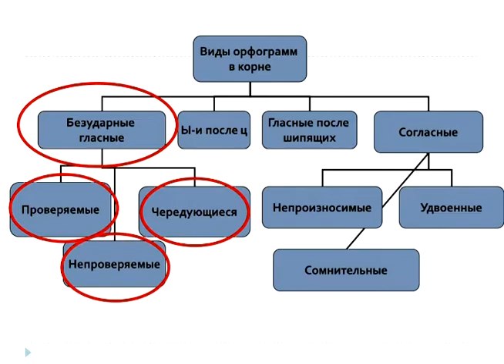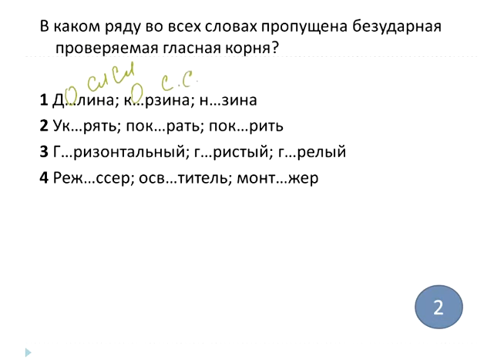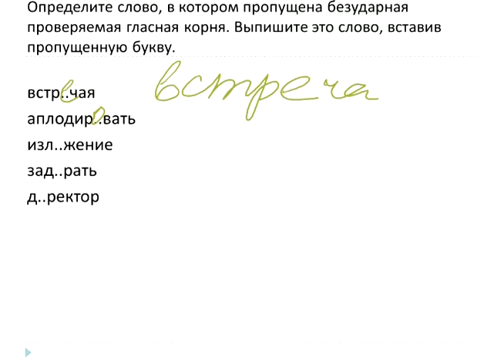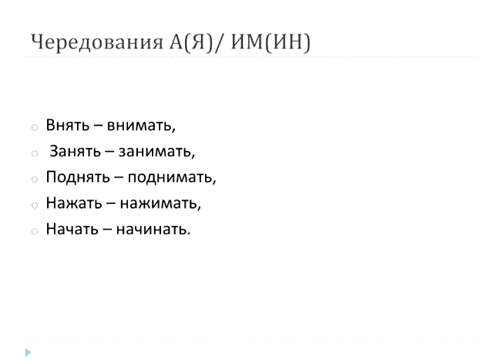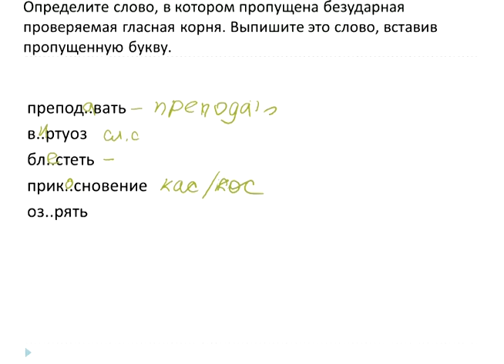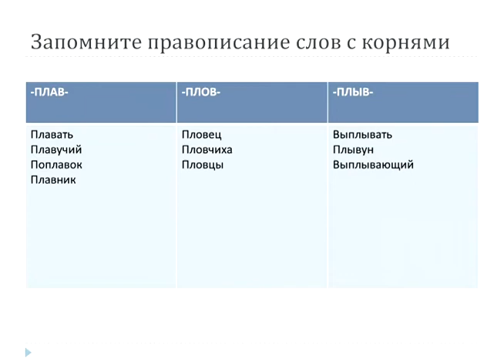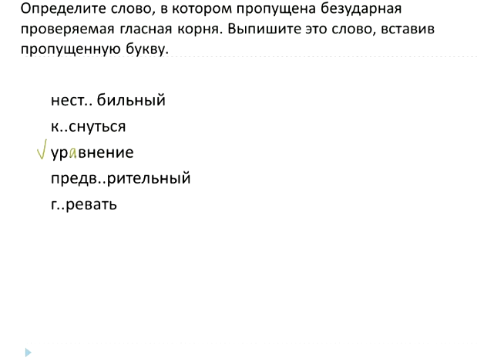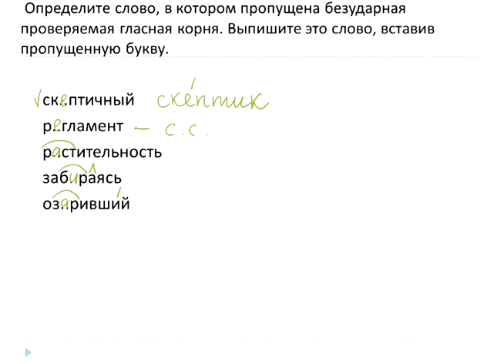Русский язык, 2016. Орфограммы в корне слова . (11.11.15). sibege.ru